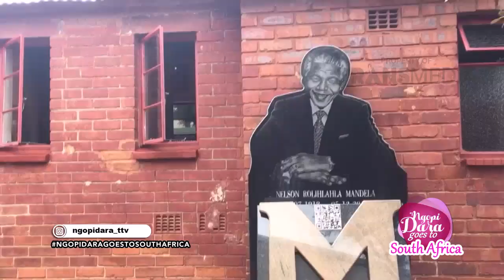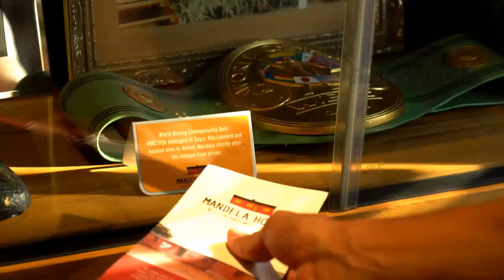NGOPI DARA - Jedar Dan Richard Kyle Mengunjungi Rumah Pertama Nelson Mandela (6/10/18) Part 3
NGOPI DARA
TAYANG SETIAP SABTU DAN MINIGGU PUKUL 10.00 WIB